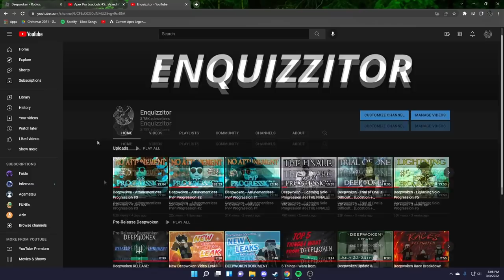Deepwoken - [THE HIVE] No Attunement PvP Progression #4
Thought we could take a nice lil break from the PvP. But we still get some in at the end. Still adjusting the new microphone so I hope for the best. 👍

Battle Against a True Hero - UNDERTALE
Josuke Theme but it's EPIC VERSION (feat. Giorno & Jotaro Theme)
Undertale: Last Breath - The Slaughter Continues (REMASTERED)
Castlevania - Bloody Tears | Epic Rock Cover